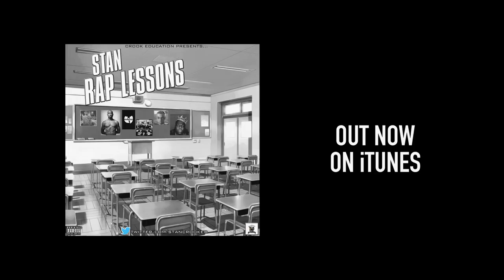Stan [Crook Education] | Rap Lessons [Music Video]: SBTV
Rapping for over a decade now, Stan [Crook Education] began his career as one of the founding members of Nottingham based Grime crew, NG Cartel. In 2005, Stan released his solo Grime CD, ‘The Boy Wonder Mixtape’. The mixtape was a classic, taking Nottingham and the Midlands by storm. After doing a lot in Grime, Stan focused his attentions on his first love, Hip Hop.

By now a well-established artist in Nottingham, Stan’s biggest project to date, his album ‘Rap Lessons’, recently propelled him to achieve national recognition as BBC Introducing’s ‘Artist of the Week’. Stan’s debut music video on SB.TV, directed by Morgan Keyz, ‘Rap Lessons’ is taken from the album of the same title, out now on Iliad Music, download on iTunes and all other major online platforms.